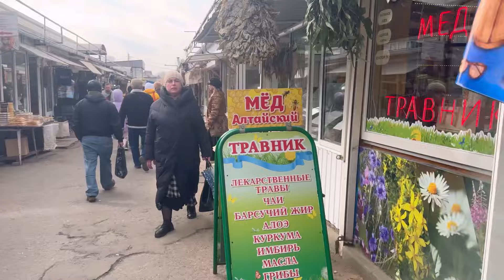Влог! ОБЗОР НАХИЧЕВАНСКОГО БАЗАРА! Гуляем по Ростову!